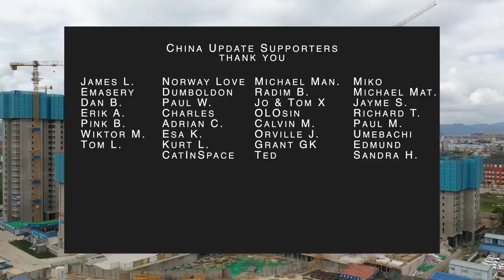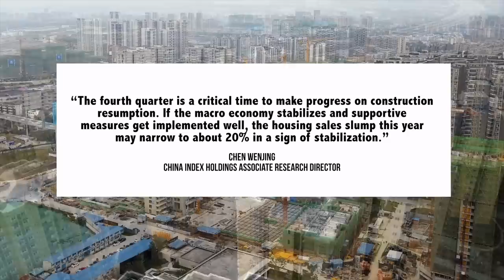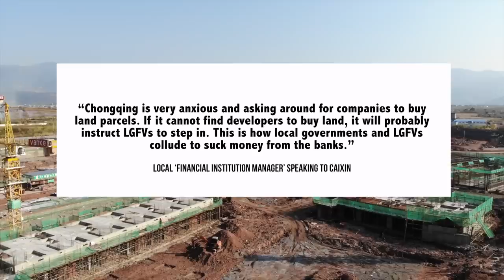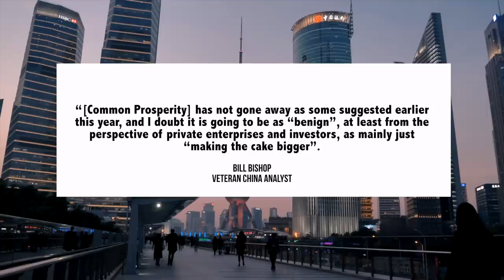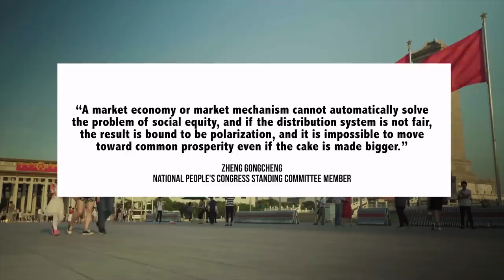82% Collapse: The REAL Crisis in the Chinese Economy | Evergrande Housing Crisis | Common Prosperity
China Update is about China economic and political news and analysis, today we discuss the Chinese economy, Evergrande Housing Crisis and other China news

00:00 Introduction
00:29 China Housing Sector Updates | The True Crisis
05:20 ‘Common Prosperity’

China Update provides you guys with the most up to date political, economic, and geostrategic analysis on China - so that you are on top of the world's number 2 economy. I was originally a lawyer who later moved to China to work in policy. My videos are based on hundreds of articles, think tank reports, government statements and other resources in English and Chinese. The views and analysis are all my own and I make the videos.